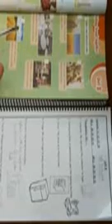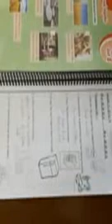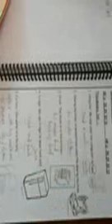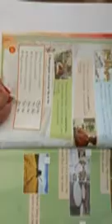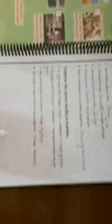Junior one English al connect plus vocab 26 3 2020